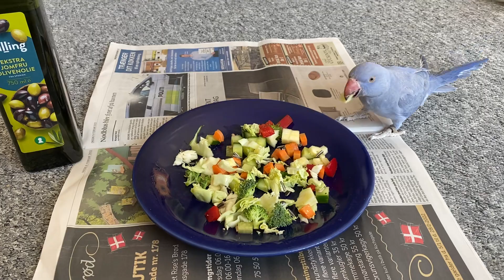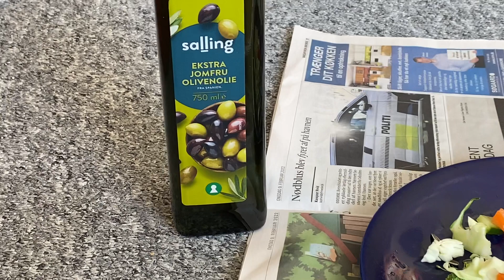وجبة صحية للطيور